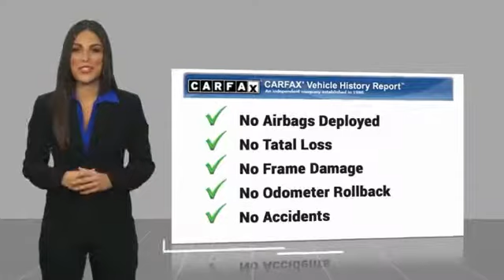2009 Ford Escape Lancaster PA 2678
2009 Ford Escape XLT

*DEALER MAINTAINED*, *CLEAN CARFAX*, *Power Seat*, Alloy Wheels, *NEW PA STATE INSPECTION and EMISSIONS*, Recent Oil Change, Vehicle Detailed, Passed Dealer Inspection, Duratec 3.0L V6, AWD. Sport Blue Clearcoat Metallic 2009 Ford Escape XLT AWD 6-Speed Automatic Duratec 3.0L V6Recent Arrival! Odometer is 42440 miles below market average!Awards:* 2009 KBB.com Brand Image AwardsGreat financing too at Auto One -- our team will work hard to get you attractive financing to suit your budget and lifestyle. Auto One employs Market Based Pricing. Don't wait-- vehicles like this never last long: Call, stop in, or apply online today! *WE BUY CARS* & *WE WANT YOUR TRADE*Reviews:* If you're looking for traditional SUV features, such as high ground clearance and a high seating position, but you want it in a smaller, more fuel-efficient package, the 2009 Ford Escape makes a good choice. Source: KBB.com